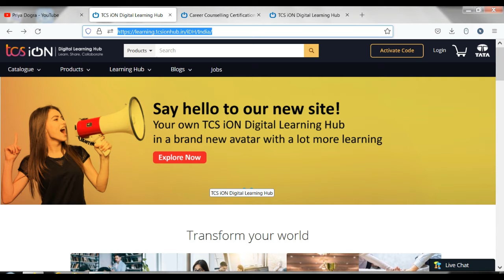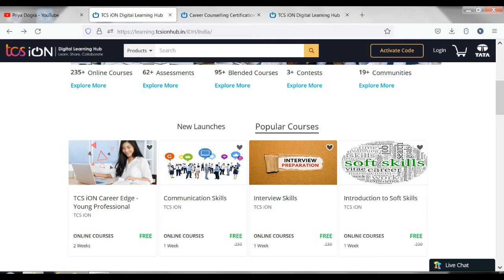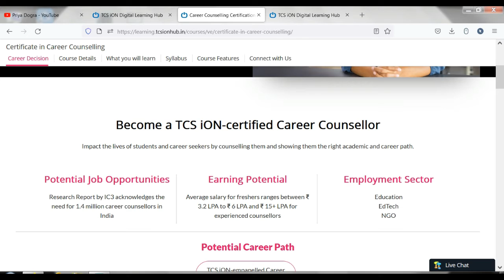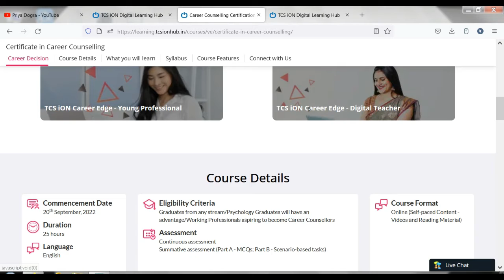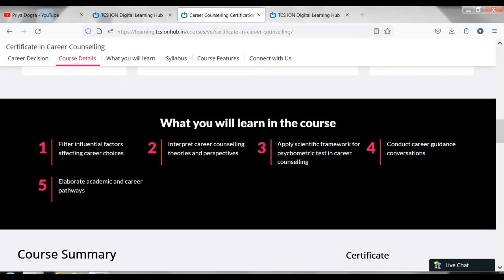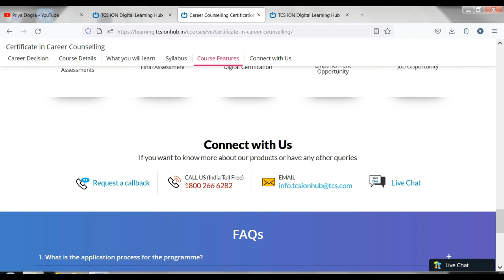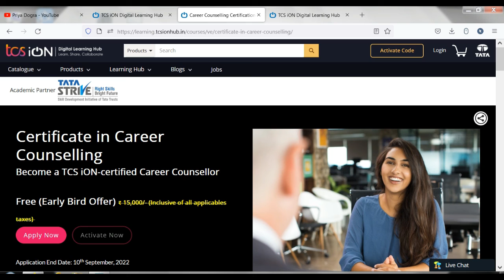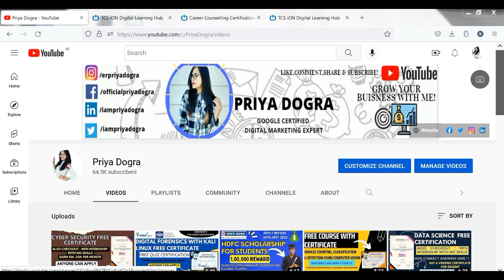TATA TCS Launched Free Career Certification Course | Paid Course For Free | Early Bird Offer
tcs ion free courses
Personal Development skills
tcs ion free certification courses
tcs free certificate
tata free certification courses
tata free digital certifications
tata tcs career certificates for free
tata free career certification course
tcs ion career edge
tcs free certification
tcs ion career skills
tata free certification course
tcs ion digital certification programme